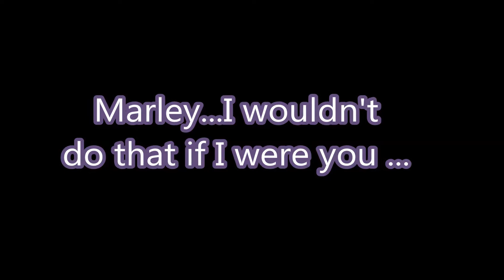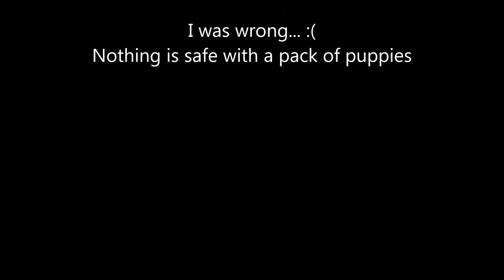Marley...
I would not do that if I were you